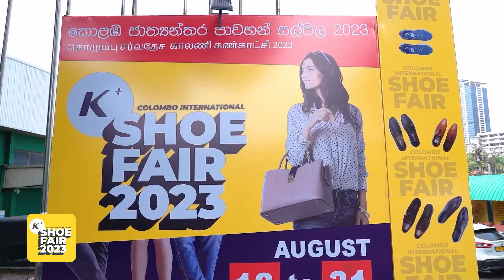K+ Colombo International Shoe Fair ආයෙත් එනවලු?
පසුගිය අගෝස්තු 18 වෙනිදා සිට සැප්තැම්බර් 06 වෙනිදා තෙක් දවස් 15ක් පුරාවටම පැවැත්වුණු K+ Colombo International Shoe Fair ගැන මේ වෙනකොට නොදන්න කෙනෙක් නැති තරම්. ගොඩක් දෙනෙක් TV එක හරහා දැනගන්නකොට තවත් සමහරු Radio එකෙන්, Facebook එකෙන්, YouTube එකෙන්, Posters වලින් වගේ එක එක විධි වලින් දැනගෙන Colombo Shoe Fair එකට ඇවිත් තිබුණා. ඒ කොහොම දැනගත්තත්, මේ දවස් 15 පුරාවටම SLECC පරිශ්‍රය Shoe Fair ආව පිරිසගෙන් පිරිලා ඉතිරිලා ගිහිනුයි තිබුණේ. Colombo Shoe Fair තිබුණේ කොළඹ වුණත්, ලංකාව හැම පැත්තකම ජනතාව තමන්ට අවශ්‍ය සපත්තු, සෙරෙප්පු, බෑග් ගන්න හිතාගෙන Colombo Shoe Fair ආපු විදිහ තමයි මේ.. ඔයාත් K+ Colombo International Shoe Fair අත්දැකීම විඳගත් අයෙක් නම් අනිවාර්යයෙන්ම මේ වීඩියෝ එක බලන්න..